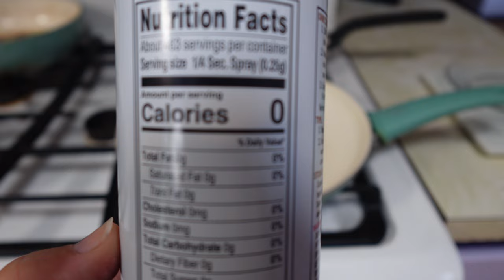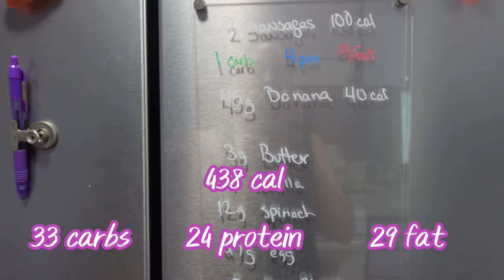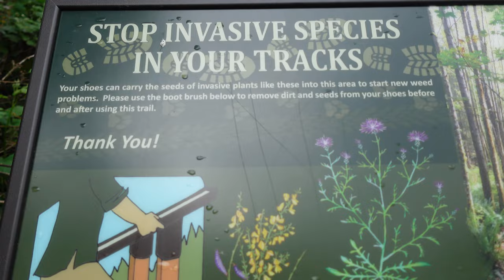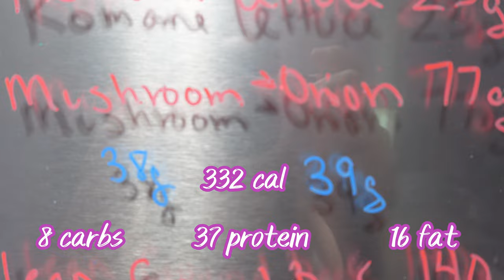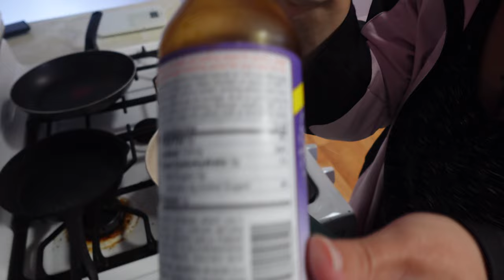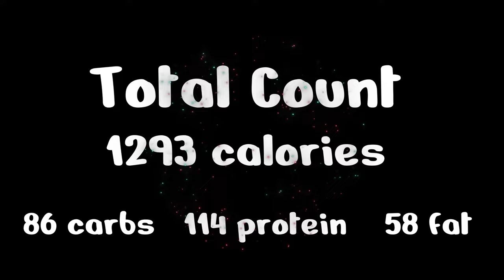Vlogmas In July | Weight Loss Journey | Summer Slimdown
Join me for the kickoff of 🎄Vlogmas in July!🌞 In this video, we start with a quick weigh-in as part of my weight loss journey, scale followed by a warm welcome to Vlogmas. The day begins with some food prep and a hearty breakfast before heading out for a scenic hike. No, I don't want to talk about the pancakes. 🥞 After a quick lunch, we hit the bay for some kayaking fun. The day wraps up with dinner and a final count.

0:00 Intro
0:33 Weigh In
0:45 Welcome to Vlogmas
7:38 Food Prep and Breakfast
10:42 Let's Go Hiking
19:49 Lunch
20:08 Silent on the Bay
23:47 Dinner and Final Count